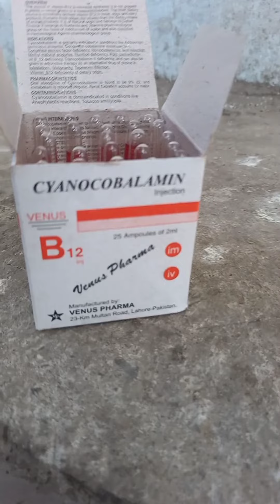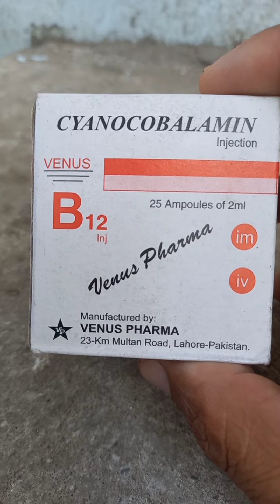B12 injection ka istmaaal [stand up poultry]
B12 injection  ka istmaaal
B12 injection ka aseelon istmaaal kasy kray
How to use B12 in Aseel rooster \poultry
How to use B12 in kareez
B12 ka Aseelon may faiday
Stand up poultry